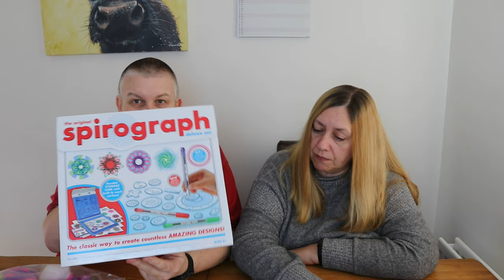eBay Listings That Have Vanished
Welcome to our stock that has fallen off of eBay video.

Join us as we go through the 21 listings that have fallen off of eBay since our last stocktake two years ago.

Come along as we show you what each item is worth and how long it will take to go through all of these items again drafting them, taking the photo's and listing them again.

At the end of the video we tell you the combined listing total of these 21 listings and reveal a subscribers prediction for listings falling off of eBay from the tubs that we will be stock taking next but how accurate will there prediction be.

We hope you enjoy our video and thank you so much for your support.

About us:

We are Paul & Marie a UK reselling couple.